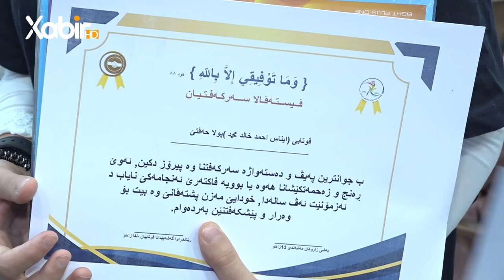ڤیستەڤالا خەلاتكرنا ژماره‌یه‌كا زورا قوتابیێن (سەركەفتی بـ پلا نایاب) یێن قوتابخانێن زاخۆ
ڤیستەڤالا خەلاتكرنا ژماره‌یه‌كا زورا قوتابیێن (سەركەفتی بـ پلا نایاب) یێن قوتابخانێن زاخۆ ژلایێ لقا زاخۆ یا گەشەپێدانا قوتابیێن کوردستانێ ب هەماهەنگی دگەل مەلبەندێ ١٣ یەکگرتوو ئیسلامی کوردستان